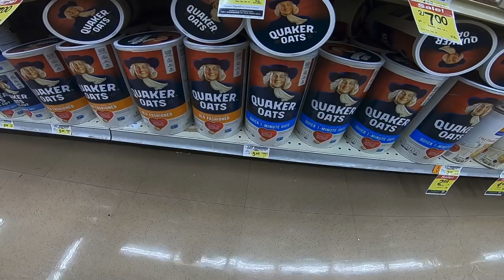Usa esta carnada para pescar carpas y bagres nunca falla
en este video a prenderas como pescar carpas con malla pva y cebador te encenare trucos y técnicas muy faciles con grandes resultados .